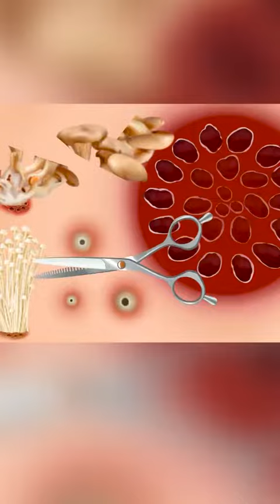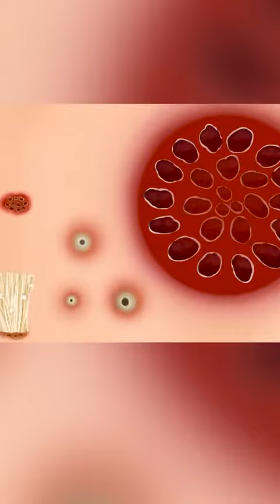ASMR Have a nice day